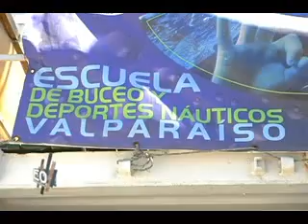Puerto Deportivo(1).flv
Preocupación existe entre los locatarios del Muelle Barón de Valparaíso que han desarrollado un creciente cluster de microempresas relacionadas con el rubro náutico.